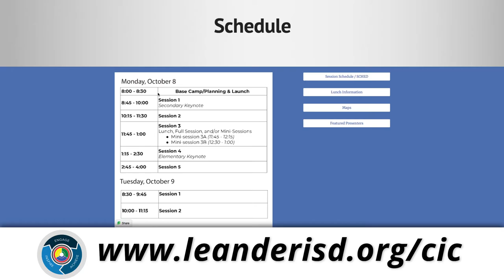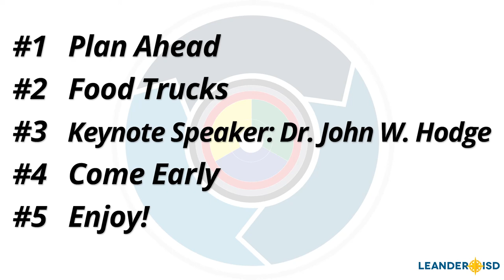5 Tips to Jump-Start Your Continuous Improvement Conference Experience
Leander ISD Executive Director of Instruction and Professional Learning Susan Cole gives 5 tips for LISD staff members to jump-start their 2018 Continuous Improvement Conference Experience.

For more information on the conference, including parking, scheduling, lunch, presenters, and more, visit the Continuous Improvement Conference